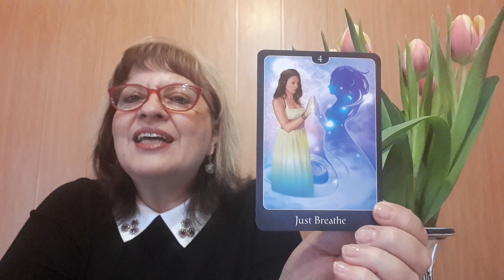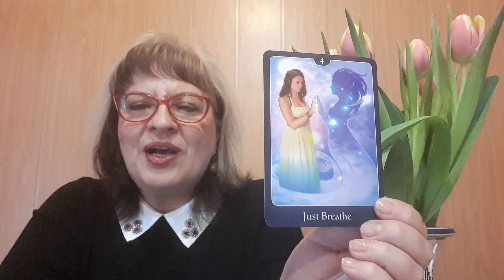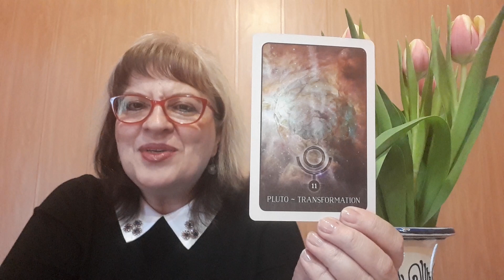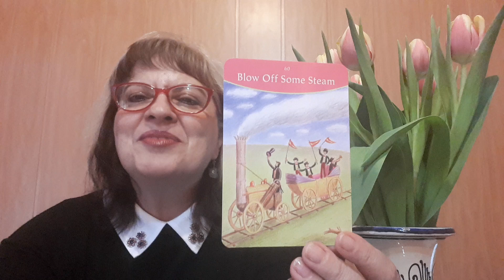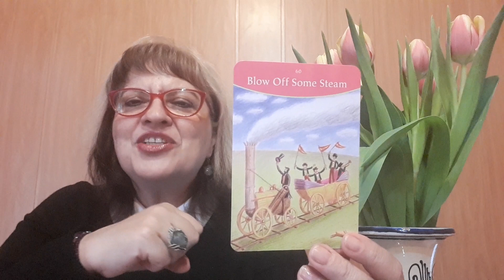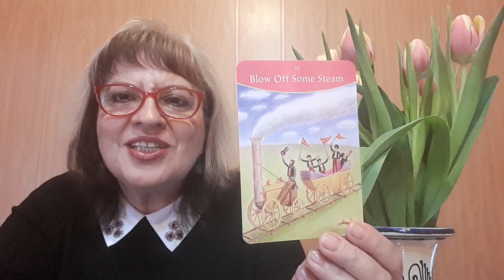Tarot si Carti oracol - Etalare zodia Gemeni - luna februarie 2019 | Astrolog Luminita Ristea